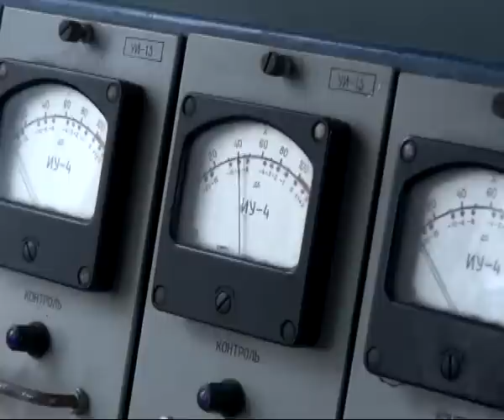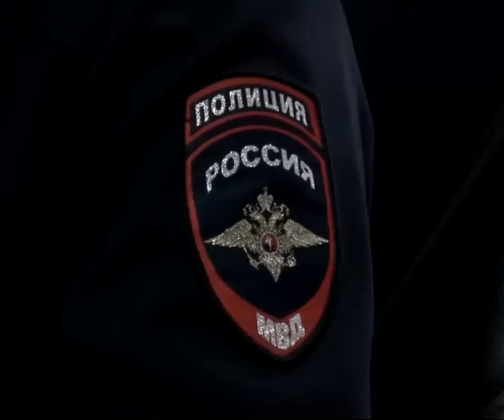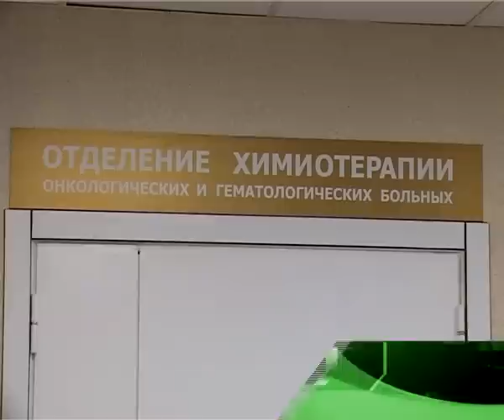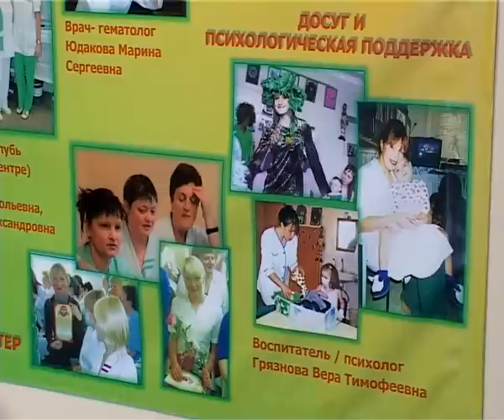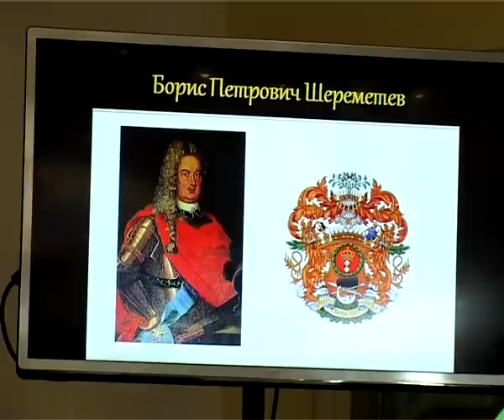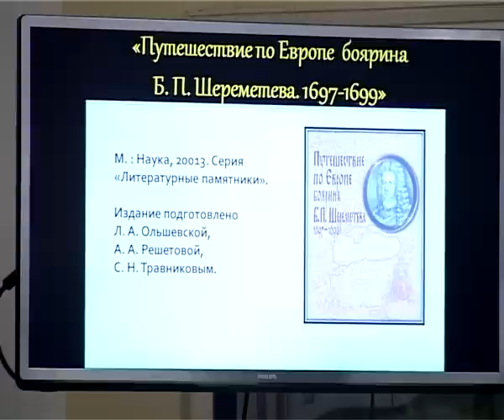Время Говорить - новости Рязани 18.02.14